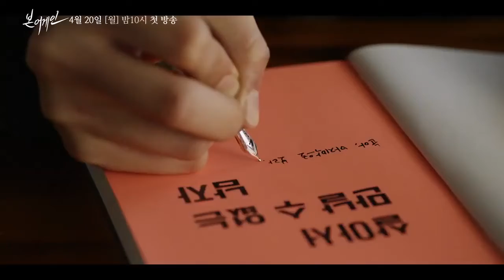Born Again Official Watch Teaser | Jang Ki Yong, Jin Se Yeon, Lee Soo Hyuk 2020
Born Again Official Teaser | Jang Ki Yong, Jin Se Yeon, Lee Soo Hyuk 2020